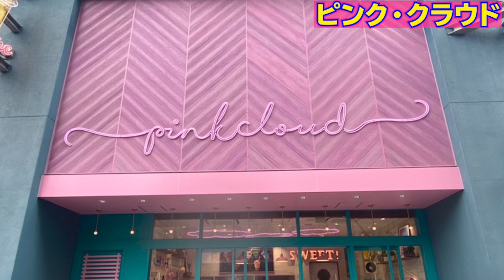[流行の予感?]USJに新しくできたデコ盛りシェイク専門店「ピンククラウド」のスイーツが超美味い！！！[ちょっぴり大食いスイーツ]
SNS